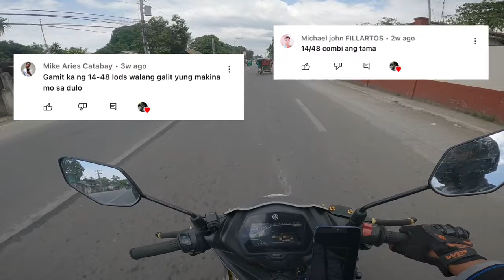TOP SPEED NG SNIPER 155 14 48 SPROCKET COMBINATION PART II